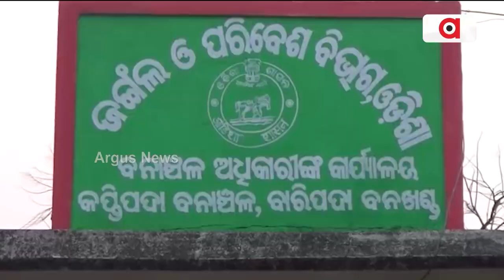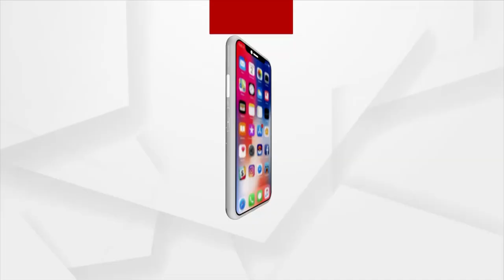7 Kg Pangolin Scales Seized, 2 Arrested In Mayurbhanj Village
7 Kg Pangolin Scales Seized, 2 Arrested In Mayurbhanj Village.